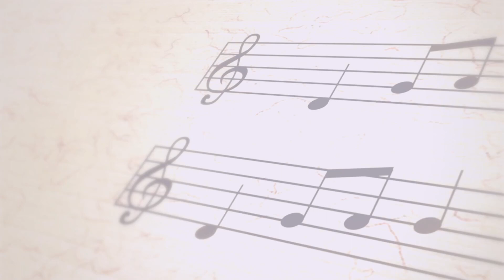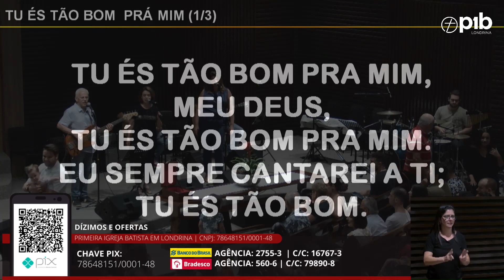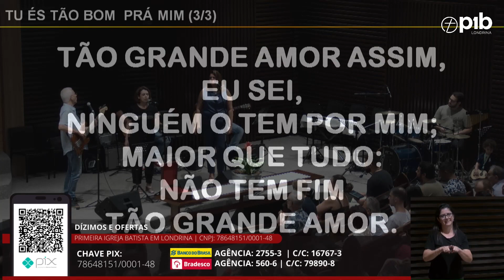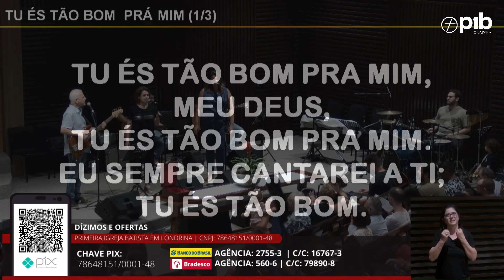TU ÉS TÃO BOM PRA MIM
TU ÉS TÃO BOM PRÁ MIM

MEU DEUS,
EU SEMPRE CANTAREI A TI;
TU ÉS TÃO BOM.

SEMPRE O LOUVAREI,
O TEU NOME EXALTAREI:
LOUVOR E ADORAÇÃO
DE TODO O CORAÇÃO.

TÃO GRANDE AMOR ASSIM,
EU SEI,
NINGUÉM O TEM POR MIM;
MAIOR QUE TUDO:
NÃO TEM FIM
TÃO GRANDE AMOR.